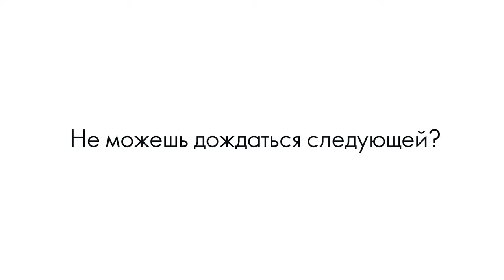Там можешь быть и ты! Мега конференция ORIFLAME 2020 Турецкая Ривьера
Присоединяйтесь к нам и будем вместе путешествовать в лучшие курорты Мира